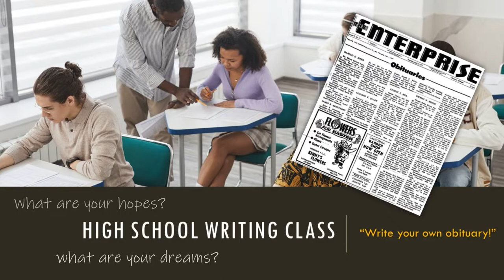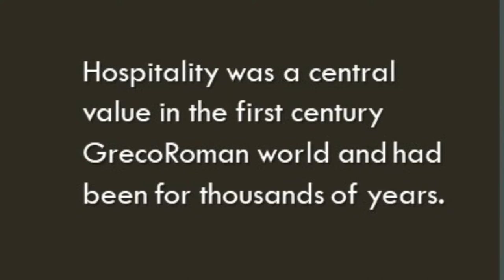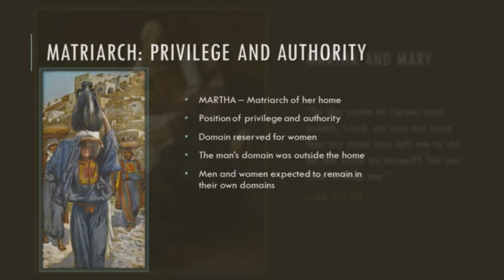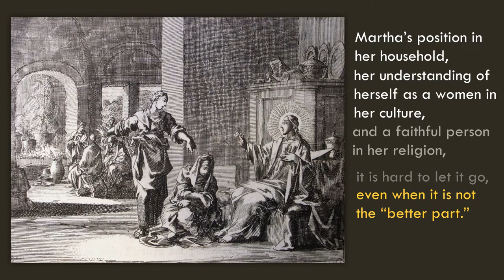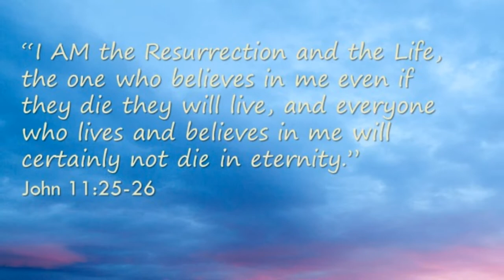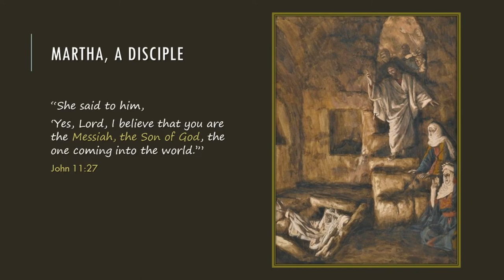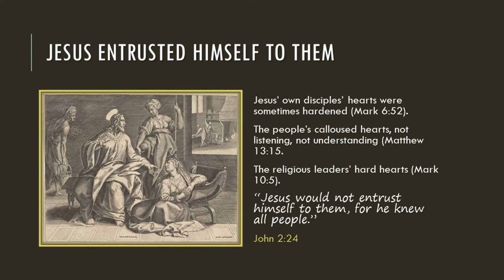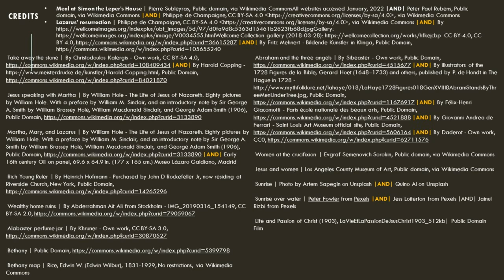Martha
Years and years ago, when I was in a high school writing class, we were asked to write our own obituary. I remember us all laughing nervously, it sounded so macabre! But it was the teacher’s sideways device to get us to write about our hopes and dreams. What would we want to be remembered for someday?

And it made me wonder what Martha would have wanted to be remembered for?

Most of us remember the Martha depicted in Luke’s Gospel, the busy beaver who is reprimanded by Jesus, and chastened to be more like her spiritual sister Mary.

But I don’t think that’s the Martha Jesus knew, and knows to this today.

The stories we have about Martha give the sense she was the oldest sister to Mary and Lazarus, smart, capable, responsible, trustworthy, and solid—kind of like Miriam, Moses and Aaron’s older sister. No mention is made of Martha and her siblings’ parents, perhaps indicating both their mother and father had died, yet all three siblings appear to have been living together.

Since neither Martha nor Mary are introduced with any other male association than their brother, and no wife is mentioned for Lazarus, it is reasonable to assume they were all young and as yet unmarried. Lazarus, because he was the male, would have been the head of their household, and Martha as the elder sister would have been the matriarch.

Both Luke’s and John’s gospels indicate these three people were part of Jesus’ inner circle of friends and supporters, ones whom Jesus loved and entrusted himself to.

Some scholars surmise Lazarus was the rich young synagogue ruler spoken of in Matthew 19, who eventually did come to faith and become one of Jesus’ close friends. And judging from their means, the ability to house and feed Jesus and his disciples, and owning between them at least one full pound of nard—valued at a year’s worth of wages—Martha and her household were among the wealthier inhabitants of Bethany.

The Gospels tell three stories about Martha. In the first story she opened her home to the Lord Jesus and his disciples who were with him.

The next place we see Martha and Mary is at their brother’s funeral. Both sisters were deeply hurt and disappointed that Jesus had delayed in coming.

In Martha’s final appearance, she was once again serving dinner at a large celebration in Simon the Leper’s home, thrown in honor of Jesus and her brother Lazarus, so recently raised from the dead.

I think the way Martha would have liked to be remembered was as a woman of bold faith and blessed service, who was able to leave the conventions of her old life and enter into the grace and freedom Jesus offers, who opened the doors of her home and her heart to Jesus and all who come with him, who is bonded in love and faith to God through Christ.